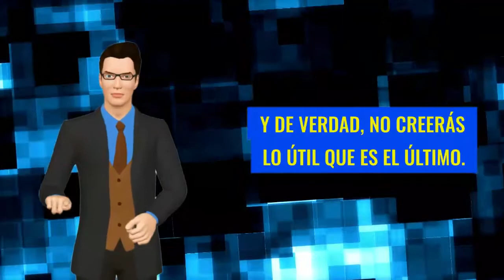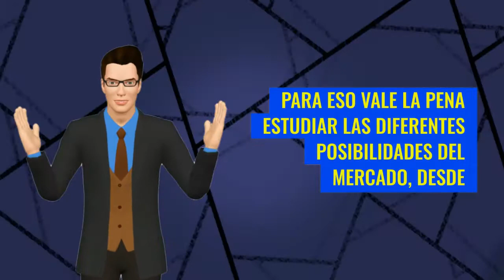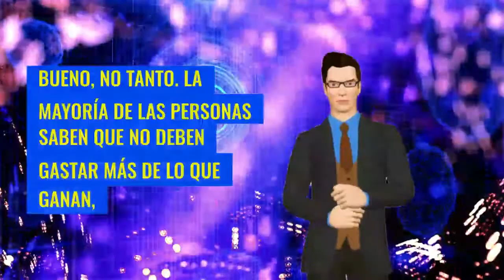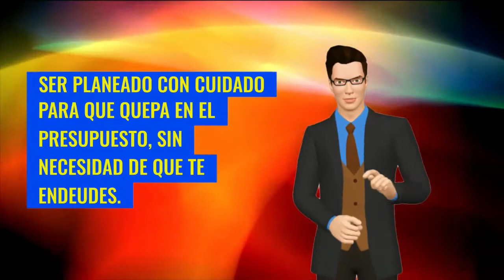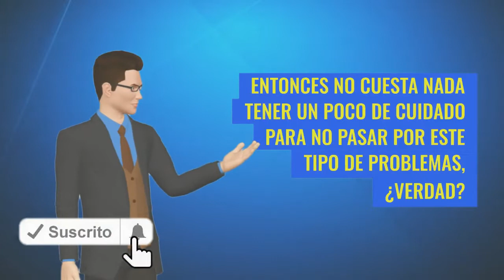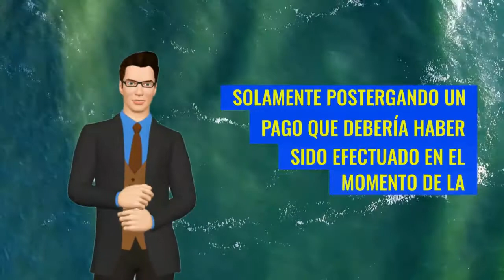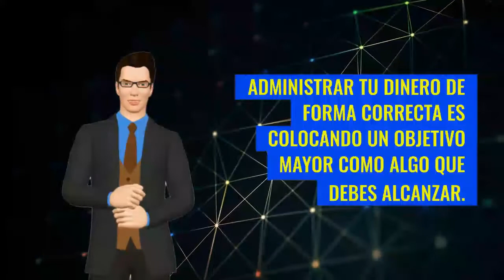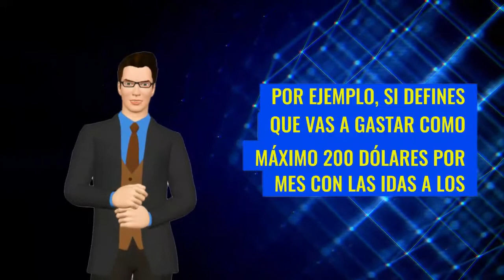💰😄 Cómo Multiplicar Tu Dinero Fácil Y Rápido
SI DESEAS MULTIPLICAR TU DINERO RÁPIDO Y FÁCIL, EN ESTE VIDEO TE VOY A DAR 12 CONSEJOS PARA HACER CRECER TU DINERO, PARTIENDO DE UNA MANERA INTELIGENTE PARA ADMINISTRAR TUS FINANZA Y HACER QUE TU DINERO SE MULTIPLIQUE DE FORMA LÓGICA Y CON BUENA ADMINISTRACIÓN.
MULTIPLICAR TU DINERO ES POSIBLE, SOLO DEBES APRENDER CÓMO Y QUÉ HACER CON ÉL, LOGRANDO UNA SANA ADMINISTRACIÓN DEL DINERO PARA QUE ESTE CIERTAMENTE SE MULTIPLIQUE.

1)This video has no negative impact on the original works (It would actually be positive for them)
2)This video is also for teaching purposes.
3)It is not transformative in nature.
4)I only used bits and pieces of videos to get the point across where necessary.